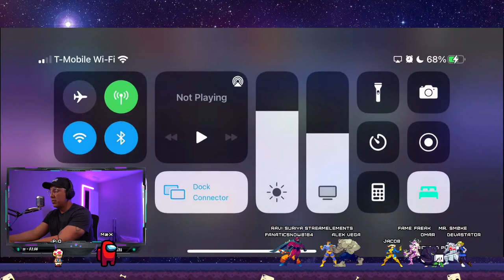48hrs to get June 100% in Marvel Contest of Champions part1